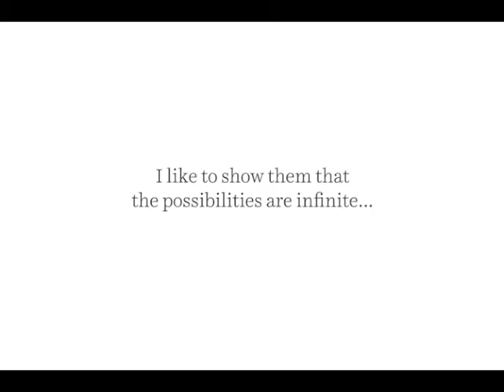YumUniverse Book: Sneak Peek “What Can I Eat”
YumUniverse releases October 28, 2014 and here’s a tasty little sneak peek of what’s to come. Order a copy now and gain access to bonus recipes, content, how tos and more that wouldn’t fit in the book!